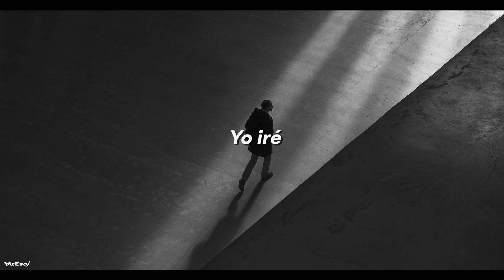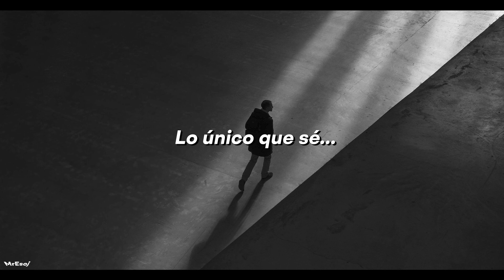Old Man Canyon – The Road (Sub. Español)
Enfocate en lo que tienes al frente, sigue tu camino, que nada se interponga entre tú y lo que quieres conseguir. Comenta tu canción favorita y yo la traduzco con gusto :)